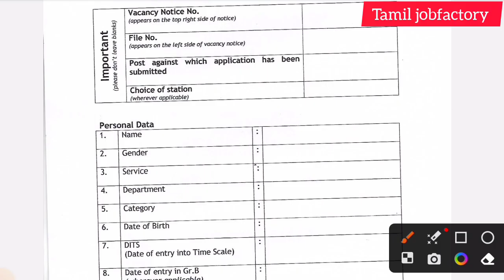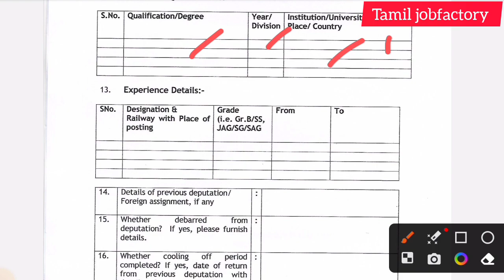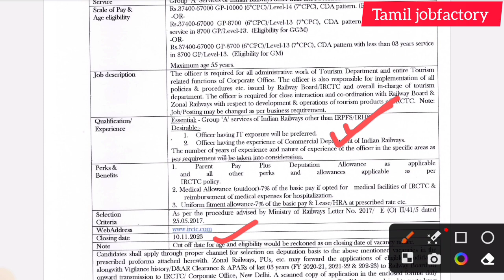Railway recruitment 2023 in tamilnadu|railway jobs 2023 in tamil|rrb jobs 2023 in tamil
part time jobs- லிங்க் கீழே உள்ளது. இந்த Link- ன் மூலம் whatsapp குரூப்-இல் இணையலாம். அவர்கள் உங்களுக்கு வேலை பற்றிய முழு விவரம் உங்களுக்கு வழங்குவர்.

📲WORK_FROM_HOME📲
🔥PART & FULL_TIME_JOB🔥

📲WORK_FROM_HOME📲
🔥PART & FULL_TIME_JOB🔥

💐💐Official link:irctc.co.in